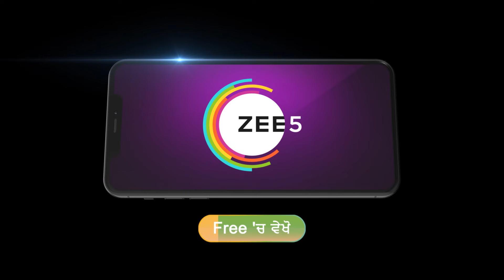Sartaj दी होई हालत ख़राब Keerat नु ज़ख़्मी वेख के | Dilan De Rishtey | Best Scene Ep 239 | Zee Punjabi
The popular Serial telecasted on played by the actors .

Show Name : Dilan De Rishtey
Star Cast : Jasmeen, Maninder, Prince Singh, Deepak
Episode No : 239